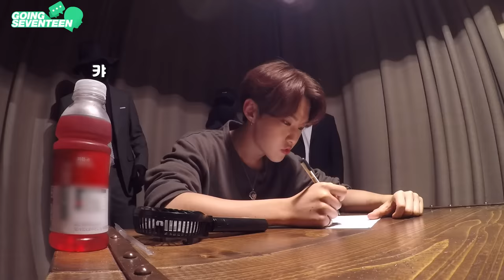[SEVENTEEN] GOING SEVENTEEN 2019 EP.15 MBTI of SVT #2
MBTI 검사 후 벌어진
조금 기묘했던 인터뷰!!!

과연 멤버들은 어떤 반응을 보였을지?
지금 바로 고잉세븐틴에서 확인하세요!